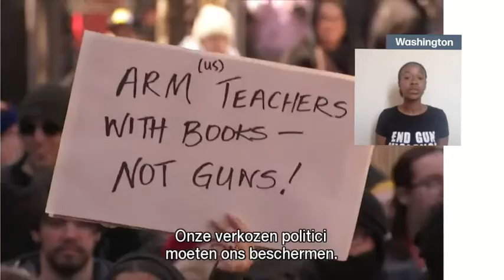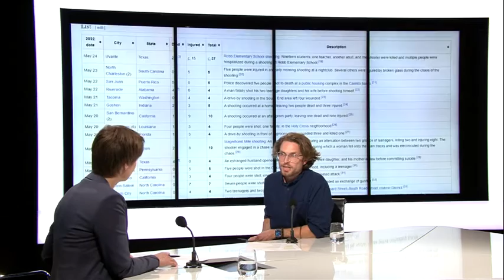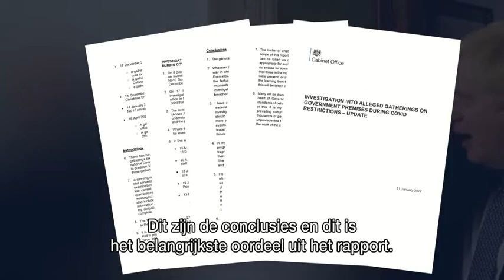VRT | Terzake - woensdag 25 mei 2022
01:01 Schietpartij in Texas
20:51 Partygate rapport

19 kinderen en 2 volwassenen zijn doodgeschoten bij een schietpartij in een lagere school in Texas. Gaat dit iets veranderen aan het wapenbeleid in de Verenigde Staten? Mariah Cooley is één van de jongeren van March For Our Lives, een organisatie is opgericht is na de schietpartij in een school in Florida. Thomas De Graeve geeft meer duiding in de studio. Het rapport over de lockdownfeestjes in Downing Street is gepubliceerd. Boris Johnson reageerde met excuses, maar blijft op post. Hoe ongenaakbaar is de Britse premier? Lia van Bekhoven volgde de debatten en zijn persconferentie.